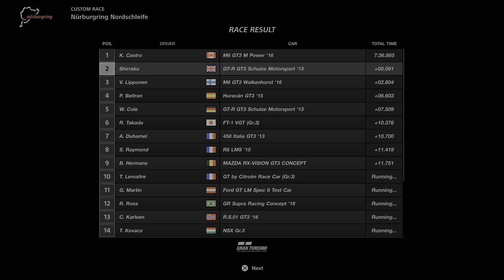Gran Turismo Sport (PS5) - Gameplay GT-R GT3 Schulze Motorsport @ Nurburgring (4K 60FPS HDR)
Gran Turismo Sport Gameplay PS5 HDR 2160p 60fps Full HD Race around Nurburgring Nordschleife No HUD in the Gameplay GT-R GT3 Schulze Motorsport